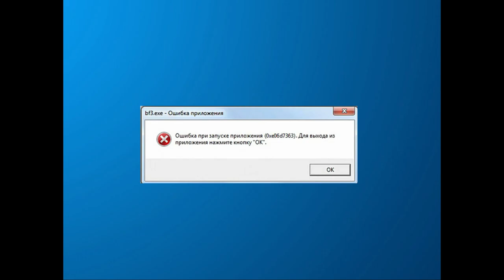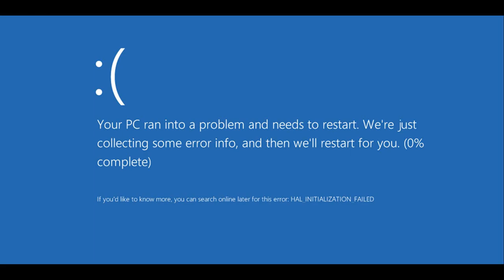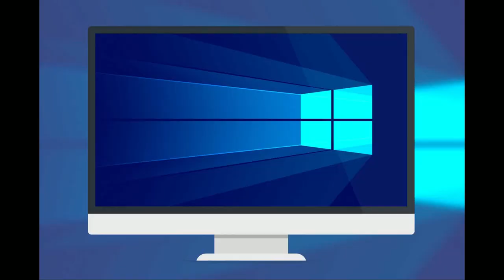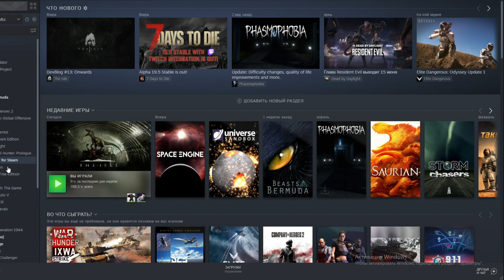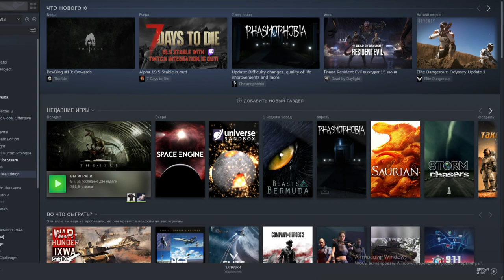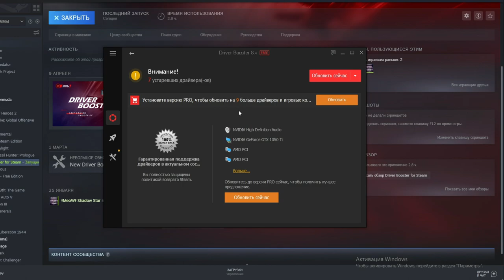Не запускается The Isle EVRIMA? РЕШЕНИЕ ПРОБЛЕМ! Не запускается? Вылетает? Ошибки?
Новые патчи и обновления по The Isle Evrima,несут нам радость и счастье в игре.Но также несут и новых проблем!В этом видео мы разберём самые основные проблемы,а также их решение!

К сожалению, в играх бывают изъяны: тормоза, низкий FPS, вылеты, зависания, баги и другие мелкие и не очень ошибки. Нередко проблемы начинаются еще до начала игры, когда она не устанавливается, не загружается или даже не скачивается. Да и сам компьютер иногда чудит, и тогда в Isle вместо картинки черный экран, не работает управление, не слышно звук или что-нибудь еще.Все решения проблем ты найдёшь в данном Видео!
✅Я в Дискорд SkyTop GAMES#0197
✅Donat and Streamer Support - Dollar USA, EURO:
💻 Конфигурация ПК:
►⌨️Процессор-AMD Ryzen 5 1400 Quad Processor/Processor 3.20GHz
►Оперативная память - 8ГБ
►Видеокарта:NVIDIA GeForce GTH 1050 TI, 4GB
►OC- Win 10 PR
►Жесткий -1 ТЕРРАБИТ.